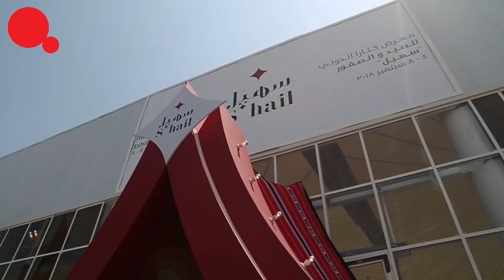رعاية Ooredoo لمعرض "سهيل" | Ooredoo at S'hail!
يسعدنا أن نكون راعي "الصقر الأدهم" للنسخة الثانية من معرض كتارا الدولي للصيد والصقور (سهيل).

يقام المعرض لغاية 8 سبتمبر 2018 في كتارا ويمكن للجميع الدخول إليه مجاناً.

ما رأيك بزيارة المعرض والاستمتاع بالأجواء التراثية والفعاليات الثقافية المميزة هناك. ولا تنسَ زيارة جناح Ooredoo الذي يوفر مختلف الخدمات وأحدث التقنيات في هذا المجال.

We’re proud to be the Official Dark Saker Sponsor of the Second Edition of the International Hunting and Falcons Exhibition (S'hail).

The exhibition will take place until 8 September 2018 at Katara and has free entry for all.

Make sure to come along, enjoy the event and say hello to the Ooredoo team at our special booth!